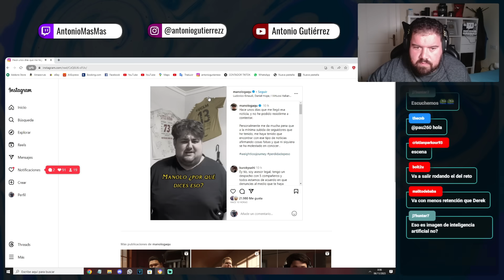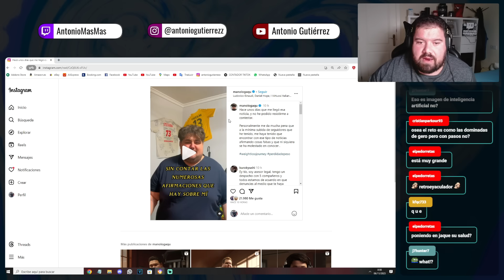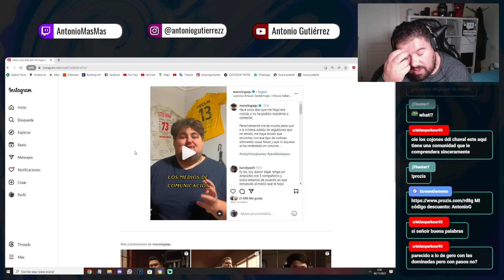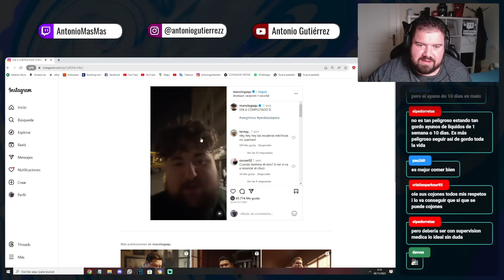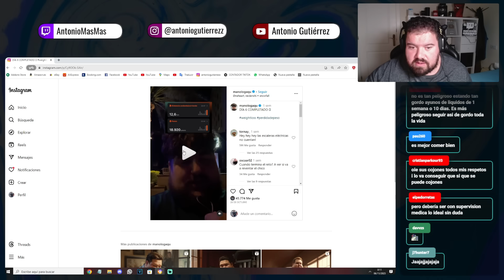CHICO DE 200KG QUIERE ADELGAZAR Y LOS MEDIOS LO CRITICAN